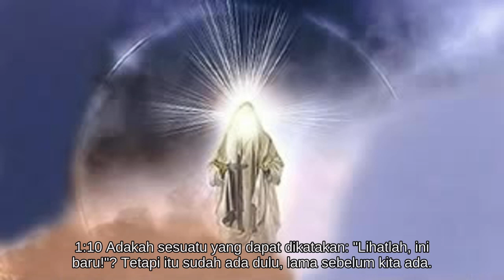Pengkhotbah 1 [21.0660/66.1189]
* Segala sesuatu sia-sia.